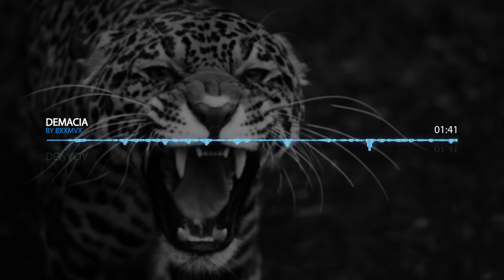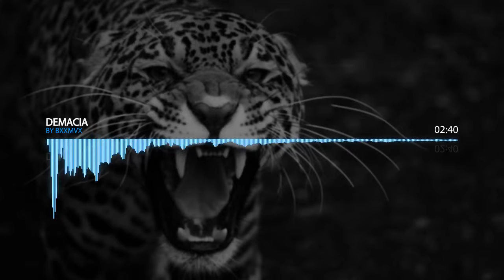BXXMVX - demacia (original mix)